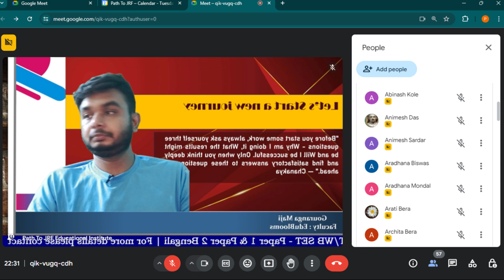❌ আর একটুও সময় নষ্ট নয় | Back To Back 3 টি পরীক্ষার প্রস্তুতি করতে হবে এবছরই ugcnetexam wbset EXAM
🌟 UGC NET Dec 2024 Batch: Unlock Your Academic Potential! 🌟
Are you ready to embark on a journey of knowledge, research, and excellence? Look no further! Our brand-new UGC NET Dec 2024 batch is here, and we’re thrilled to guide you toward success.

📚 What You’ll Gain:
Comprehensive Syllabus Coverage:
Dive deep into the syllabus, from Paper I (General Awareness, Teaching Aptitude, and Research Aptitude) to your chosen subject in Paper II.
Master the nuances of research methodology and subject-specific content.
Expert Faculty and Personalized Guidance:
Our experienced faculty members are passionate about teaching and research.
Get personalized attention, doubt-solving sessions, and mentorship.
Effective Study Strategies:
Learn time management techniques to balance revision, practice, and mock tests.
Discover memory-enhancing methods and active recall techniques.
Mock Tests and Previous Years’ Papers:
Simulate the exam environment with our meticulously designed mock tests.
Analyze your performance and identify areas for improvement.
Current Affairs and Research Updates:
Stay informed with the latest news, research trends, and developments.
Connect theory with real-world applications.
🚀 Join Our UGC NET Dec 2024 Batch: Your Path to Success!
Whether you’re a first-time aspirant or aiming to improve your score, this batch is tailor-made for you. Let’s conquer the UGC NET together!